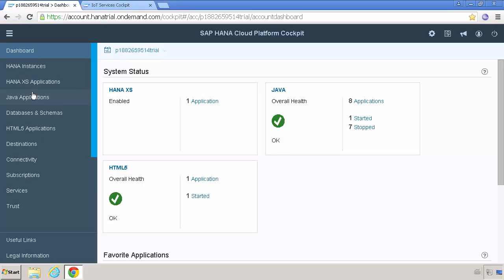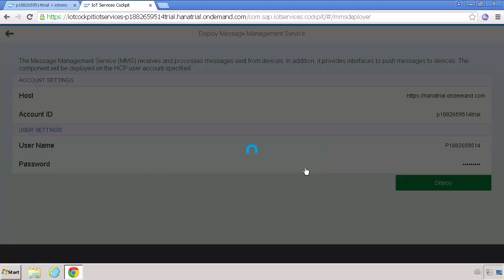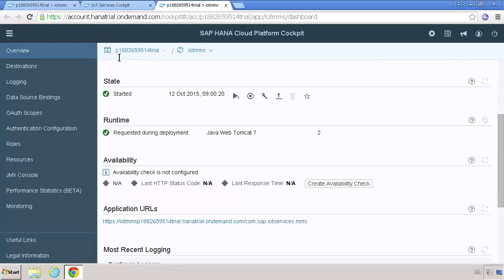SAP HANA Academy IoT Services Upgrade MMS 2 3 0